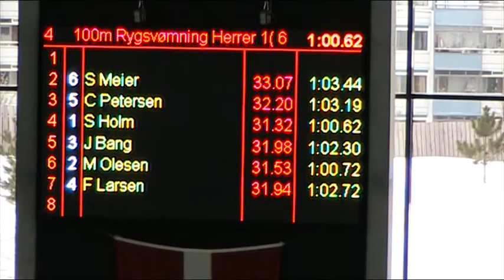DKM 2010: 100 ryg - Jesper Bang